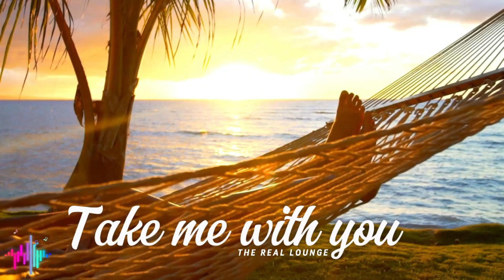Take me with you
🎬 Welcome to "The Real Lounge"! 🎶

Discover a sanctuary of entertainment where reality meets relaxation. 🌟 Join us for captivating conversations, immersive experiences, and genuine connections. From insightful interviews to soothing ambiances, we curate content that resonates with your soul. Sit back, unwind, and delve into the heart of authenticity.

🔥 Our content includes:

🎤 Engaging Interviews
🎧  Music Sessions
📚 Thought-Provoking Discussions
🎨 Artistic Creations

Dive into a world where every moment is an opportunity to explore, learn, and grow. ✨
take me with you ; lyrics;;;
Come on
Baby
Let's get up and go
We'll hit the road
No time for no
Slow
Slow
Let's chase the sun
We'll have some fun
Just you and

We'll leave behind all our worries and fears
Discover new places
Make memories for years
No looking back
Just moving ahead
With you by my side
There's nothin'

On an adventure so wild
We'll drive for miles and miles
No destination in sight